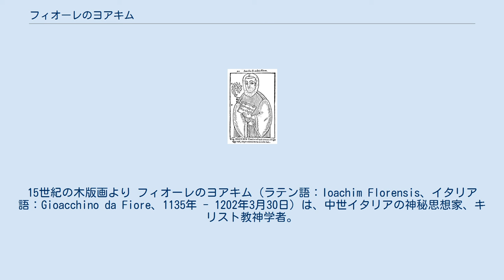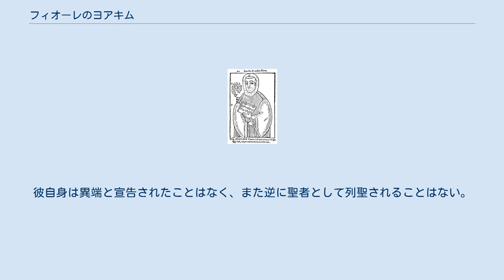フィオーレのヨアキム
15世紀の木版画より フィオーレのヨアキム（ラテン語：Ioachim Florensis、イタリア語：Gioacchino da Fiore、1135年 - 1202年3月30日）は、中世イタリアの神秘思想家、キリスト教神学者。
 チェーリコの富裕な公証人の家庭に生まれる。
コゼンツァにある学校に通い、その市の司法の仕事に就く。
放縦な生活をおくった後、回心して聖地エルサレムへと巡礼し、ギリシアやビザンティウムを旅行してからイタリアに帰国する。
南部イタリアのルッツィにあるサンブチーナ修道院（Sambucina）に数年間を過ごし、レンデとコゼンツァを中心に伝導を始めた。
カタンザーロに近いコルタレ（Cortale）のシトー会に加入し、修道士として誓約する。
コルタレの修道院長に選ばれたが、数年後に孤独を欲して1181年に職務を解かれるようルキウス3世に願い許される。
 ふたたび放浪の旅に出て、ロンバルディアをへて1186年にヴェローナに達し、そこでウルバヌス3世に謁見を賜る。
そこから南イタリアに帰るとヨアキムの周囲に、聖書の不明瞭な箇所について訪ねてくる弟子たちが集まるようになる。
1195年頃、彼は弟子たちを連れてコゼンツァ東方のシラ山（La Sila）へ行き、修道院を建てて「フィオーレ」（Fiore）と呼ぶ。
その修道院で死ぬまで瞑想と著述に従う。
 Dialogi de prescientia Dei ヨアキムの聖書解釈は終末論をふくみ、著作『三位一体論』は1215年に異端の判決を受ける(詳しくはヨアキム主義参照)。
しかし生前の彼は幾人もの教皇によって著述の権限を与えられ、すべての著作は教皇の認定下におかれている。
ヨアキムが設立したフィオーレ修道院はホノリウス3世によって、正統的信仰を守っていると保証された(1220年)。
 彼はシラ山やサン・ジョヴァンニ・イン・フィオーレにおいて地方的な祭式によって尊崇されていたに過ぎないが、1240年以降フランチェスコ会の急進派がヨアキムの著作の中に自身の修道会とその画期的な使命が予告されていると考え、ヨアキムの名がイタリア全土に流布されるようになる。
彼自身は異端と宣告されたことはなく、また逆に聖者として列聖されることはない。
あらゆる異端史の中で扱われながら、ヨアキムの著作は1688年に教皇庁によって公刊された『Acta Sanctorum』(キリスト教の聖人に関する文書)に収録されている。